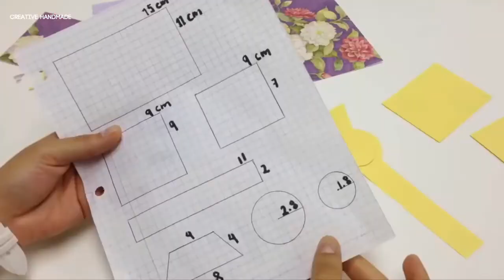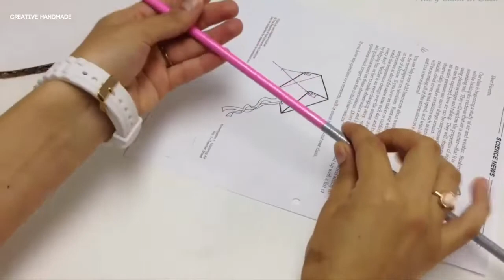3 ý tưởng làm hộp để đồ trang trí phòng, dễ làm | Creative Handmade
Các bạn đang xem: 3 ý tưởng làm hộp để đồ trang trí phòng